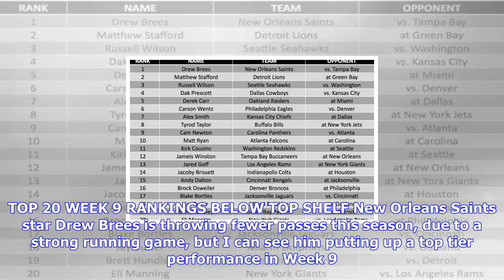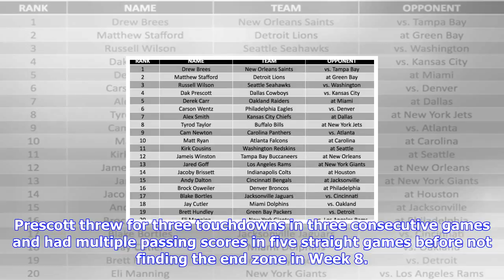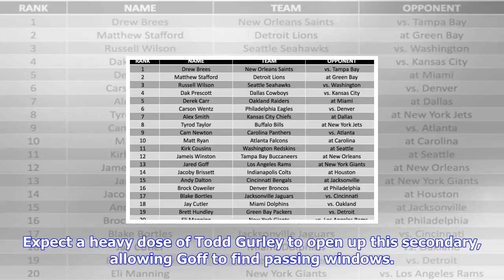Breaking News | Fantasy football: week 9 quarterback rankings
Fantasy football: week 9 quarterback rankings

Nov. 1 UPI New Orleans Saints quarterback Drew Brees is my No. 1 fantasy football quarterback for We...